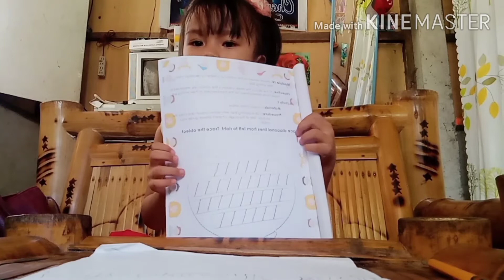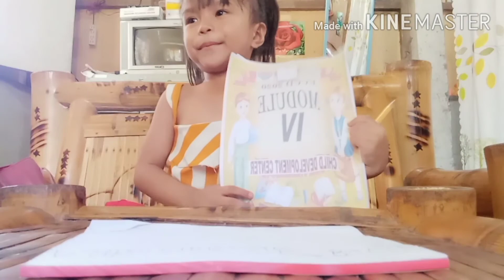VLOG DAW SYA (MODULE) | Gracesil Vlogs